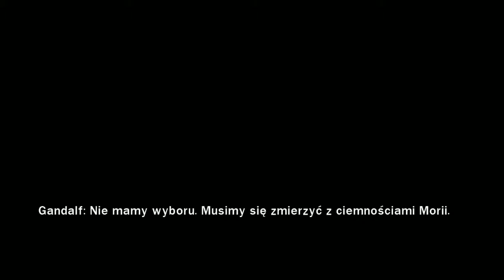LEGO The Lord of the Rings #4 - Moriaaa !!!